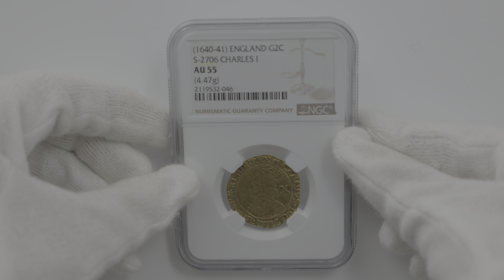1640-1641 英国 チャールズ1世 ダブルクラウン 2クラウン 金貨 NGC AU 55 最高鑑定 完全未使用品 イギリス 金貨 2119532-046